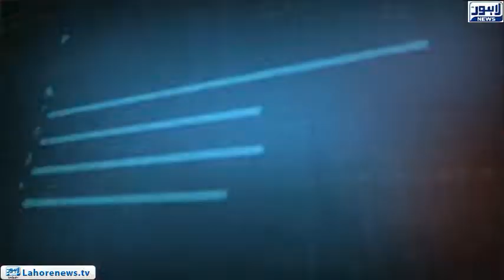Tamasha Episode 413 - Part 3